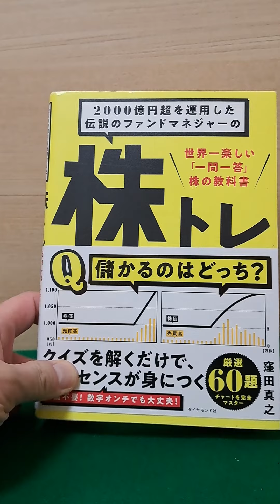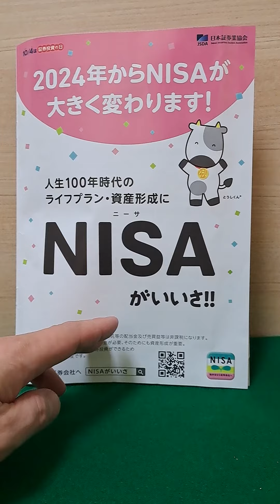新NISAで勘違いをしていました 楽天証券窪田さんの記事を読んで 0064かも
・新NISAクイズ10問：大切なこと、きちんと理解しているか確認しよう

カモネギさんと考えるお金の話
このシリーズは

この動画を見ていただいた前提です。
毎回「投資は自己責任で」って言うのが面倒くさいので。